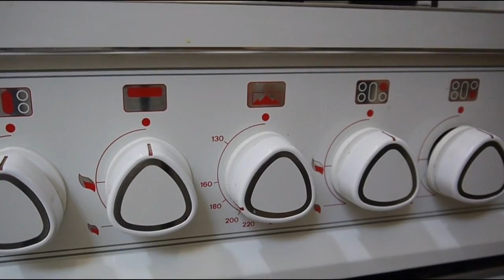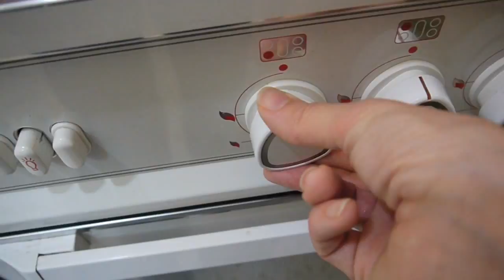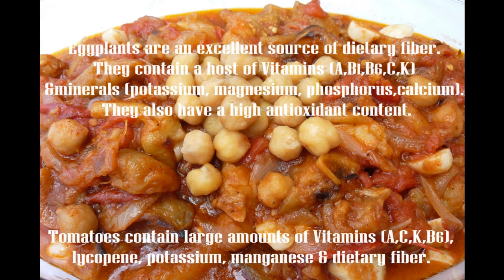How to Make Maghmour - A Tasty Eggplant Dish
A step-by-step video on how to make Maghmour, an easy and healthy side dish or stand-alone dish.
Maghmour is one of the first platters I prepared as a teen. The main theme is simple: eggplants and tomatoes, with onions and garlic in olive oil - of course! Adding chickpeas is popular in Lebanon, making the dish even more nutritious. The better-known Greek Moussaka is a distant relative that it is richer and more sophisticated - but heavier on the stomach. Essentially, Maghmour is a vegan Moussaka. It is rich in vitamins, antioxidants and dietary fiber. It goes perfectly well with vegetarian, vegan and gluten-free diets.
Find the detailed recipe at video end.

Check my fb page: Lina's Kitchen
(you'll recognize the white and red banner)